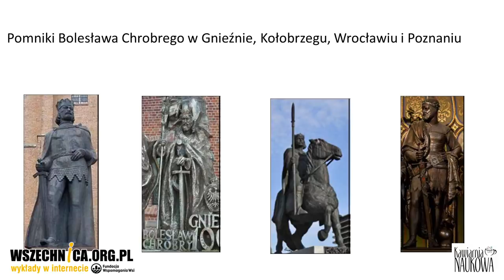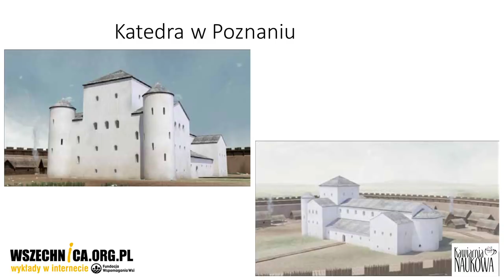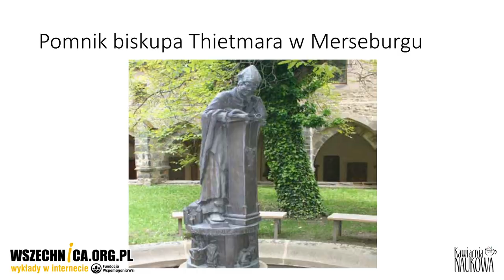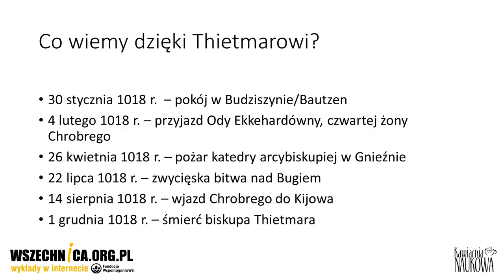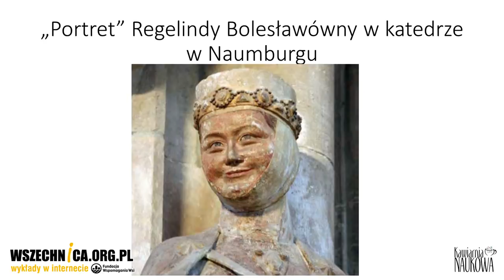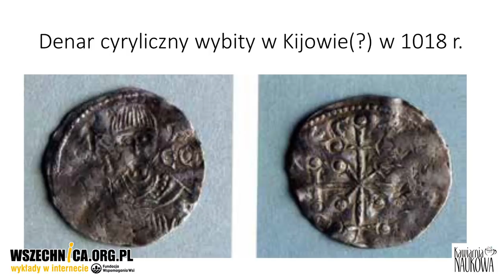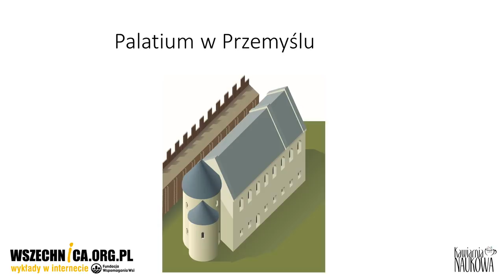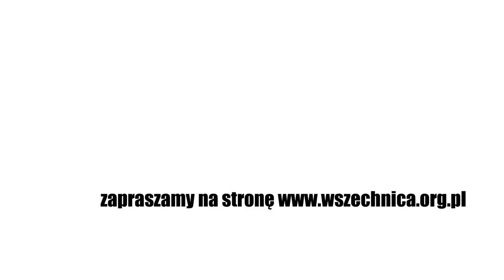Co się stało w roku 1018? / Przemysław Urbańczyk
Wykład prof. dr. hab. Przemysława Urbańczyka, Kawiarnia Naukowa Festiwalu Nauki, 17 grudnia 2018

Archeolog prof. Przemysław Urbańczyk opowiada o przyłączeniu przez Bolesława Chrobrego do swego państwa Milska i Łużyc oraz Grodów Czerwieńskich

W wyniku wydarzeń z 1018 roku Bolesław Chrobry rozszerzył granice państwa odziedziczonego po Mieszku I, zdaniem prof. Przemysława Urbańczyka stając się najważniejszym władcą pomiędzy Cesarstwem Zachodnim i Wschodnim. Archeolog opowiedział o tym podczas wykładu w Kawiarni Naukowej Festiwalu Nauki.

Przemysław Urbańczyk prześledził wypadki, których przebieg został opisany przez merseburskiego biskupa Thietmara. W 1018 roku Bolesław Chrobry zawarł pokój w Budziszynie w cesarzem Henrykiem II, przyłączając do swojego państwa Milsko i Łużyce. Polski władca zapewnił sobie również pomoc cesarską w nadchodzącej wojnie z władcą Rusi Kijowskiej, Jarosławem Mądrym. Pretekstem do wyprawy było obalenie przez Jarosława Mądrego następcy tronu Świętopełka, którego małżonką była córka Bolesława Chrobrego. W wyniku wyprawy Chrobry wkroczył do Kijowa i przywrócił na powrót władzę swojego zięcia. Wychodząc z miasta, zabrał ze sobą znaczne łupy i w drodze powrotnej do kraju odzyskał utracone przez swego ojca Grody Czerwieńskie.